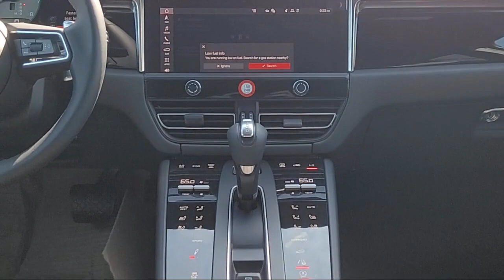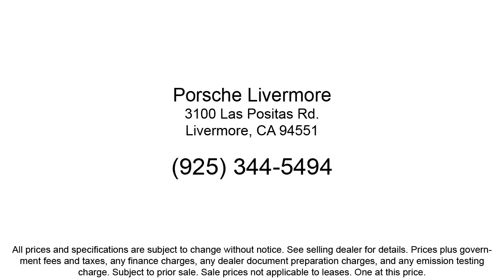2024 Porsche Macan S Sport Utility Livermore Pleasanton Dublin Tracy San Ramon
2024 Porsche Macan S Sport Utility Stock Number: P39287 Vin:WP1AG2A54RLB39287.